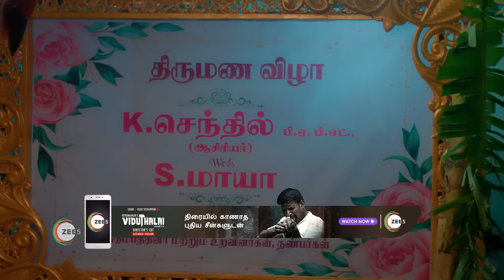Amudhavum Annalakshmiyum | Ep - 412 | Webisode | Nov, 11 2023 | Kanmani, Rajashree, Arun | Zee Tamil